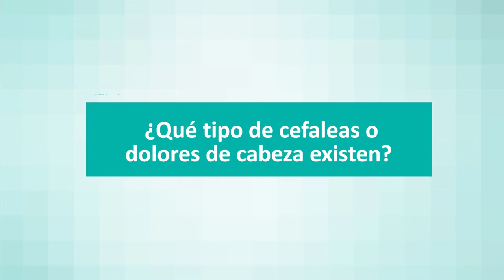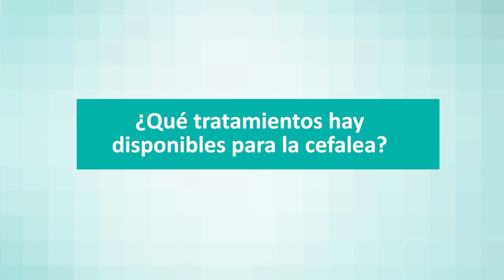Dolor de cabeza (cefaleas): Tipos, síntomas, prevención y tratamientos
Tratamos el dolor de cabeza de forma integral, poniendo a disposición del paciente los tratamientos más innovadores.

La Dra. Erika Torres San Narciso, neuróloga especialista en cefaleas de los hospitales Quirónsalud Torrevieja y Alicante, nos habla acerca de las cefaleas, dando respuesta a algunas de las preguntas más frecuentes:

• ¿Qué tipos de cefaleas existen?
• ¿Se pueden prevenir?
• ¿Cuáles son sus síntomas?
• ¿Cuándo es peligroso un dolor de cabeza?
• ¿Qué tratamientos hay disponibles?

En los centros Quirónsalud de la provincia de Alicante disponemos de un programa de cefaleas dirigido a todos los pacientes con cualquier tipo de dolor de cabeza, siendo el único centro privado que ofrece este tipo de servicio.